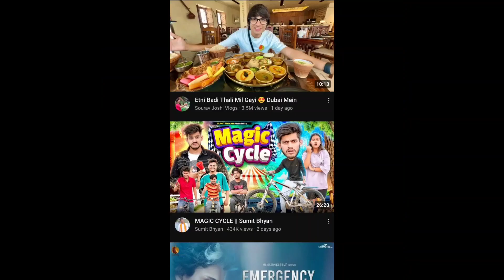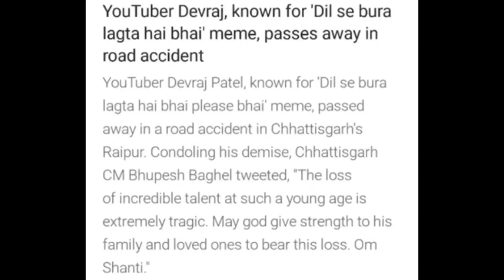Fukra Insaan Fight And Angry, Puneet Superstar Back In Bigg Boss😲, Devraj RIP, Sourav Joshi Vlog.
Puneet Superstar Back In Bigg Boss, Fukra Insaan Fight Again, Devraj RIP, Gamer Fleet Accident, Sourav Joshi Set New Record, Bigg Boss OTT update, YouTubers Update And NEWS.

Thank You Keep Supporting Me Love You😘